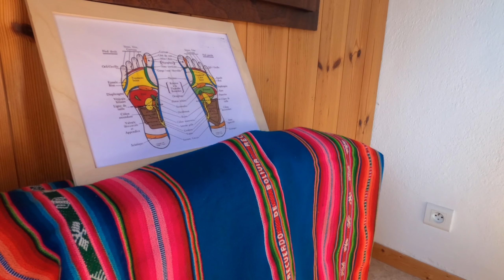Tourisme Bienveillant - Interview d'Angèle, réflexologue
Au Pays des Écrins, vous rencontrerez des personnes touchantes qui vous proposent de vous faire vivre pendant vos vacances de réelles expériences à travers ce qui les fait vibrer.